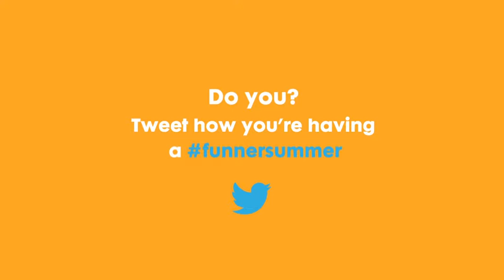Ritz_Open for Fun-Cannonball